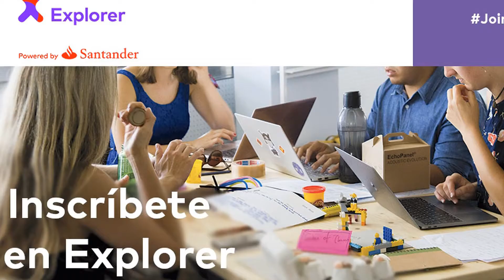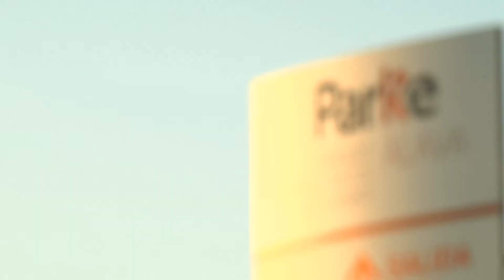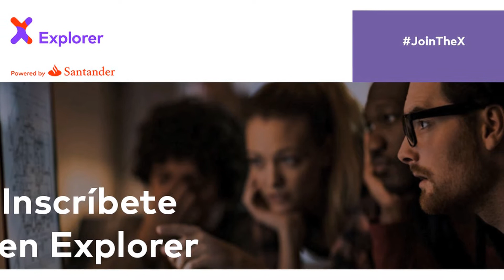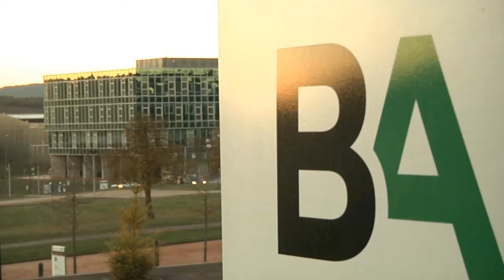Programa Araba Explorer 2019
El Programa Araba Explorer de Bic Araba abre convocatoria para seleccionar a 20 proyectos innovadores. Si tienes entre 18 y 31 años, sientes inquietud por innovar y quieres emprender solo tienes que presentar tu idea. Más información en el artículo